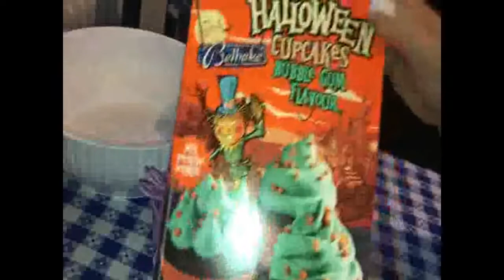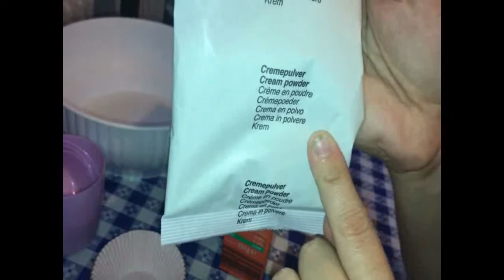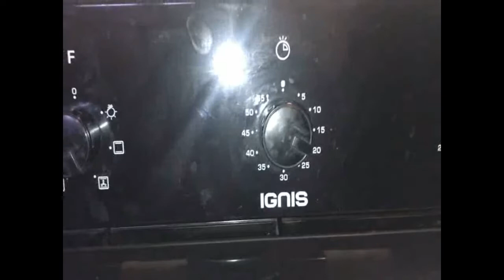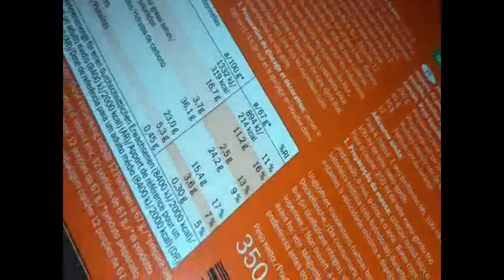Prepariamo insieme 🧁cupcake Lidl di Halloween🎃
Scusate il ritardo di questo video che avrei dovuto caricare per Halloween ma avevo il pc rotto  =C spero lo appreziate comunque =D